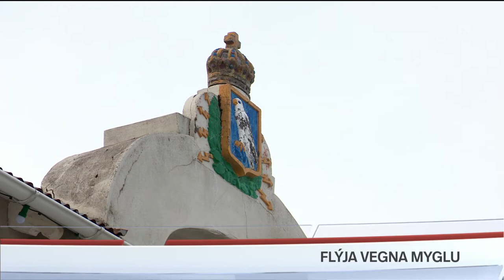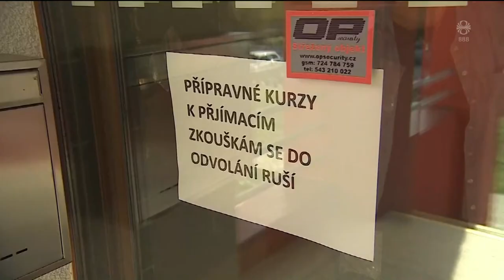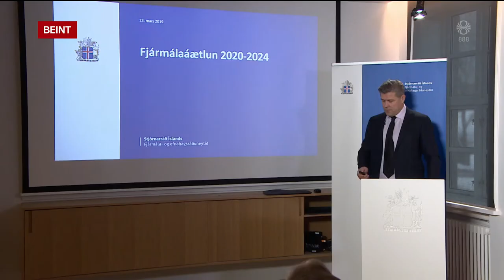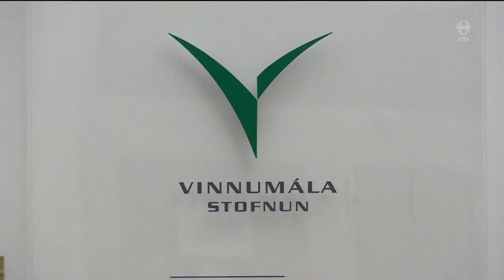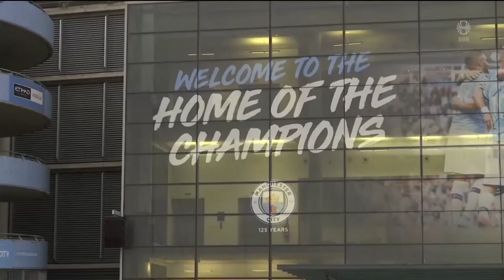Fréttir - 11. mar 2020